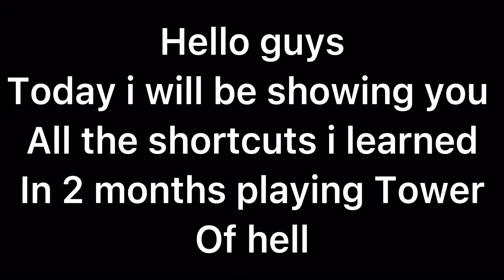All shortcuts i learned in 2 months playing |Hamster